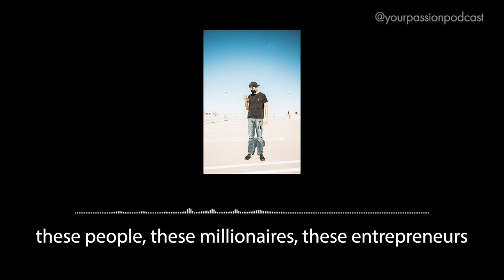How do I start making creative content?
Pat Schneider legendary content creator tells us the secret on how to start making creative content.